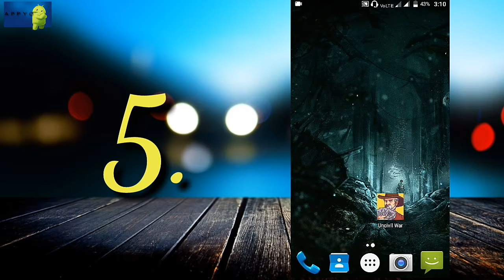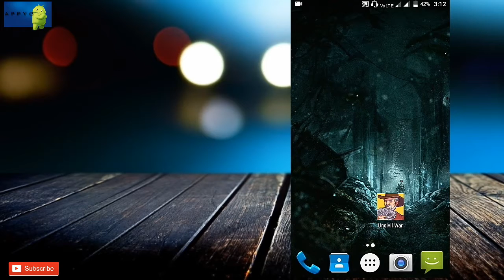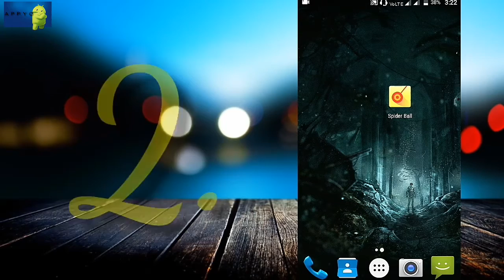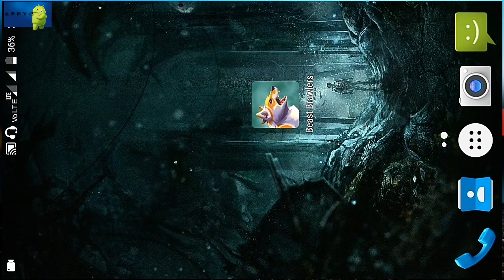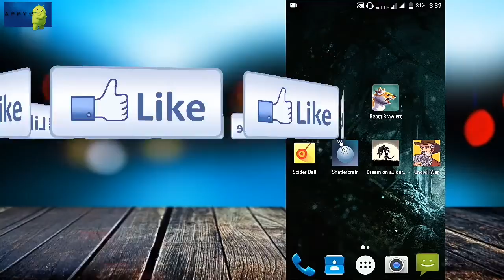Top Android games 🎮 for all 🔥- Top 5 Games June 2018 | By APPYO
Hello Friends
 top Android games🎮 for all 🔥 - Top 5 Games June 2018 🎮.

Is video me apko June 2018 ki top5 games miljyegi Jo bahut hi interstating and amazing bhi h me recommend karega ki ap in games ko jarur khele I hope ye video ap ko psand Aya ho 😃.

🎮 game link-

APPYO
appyo